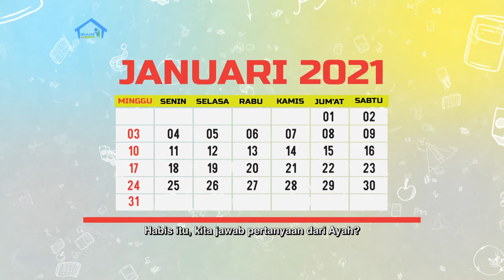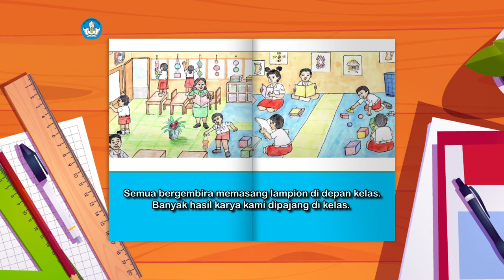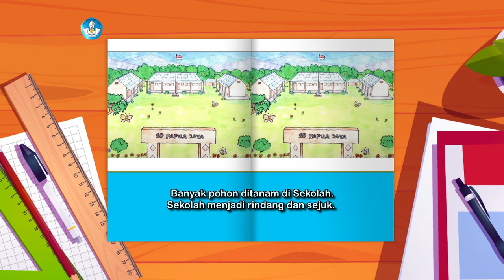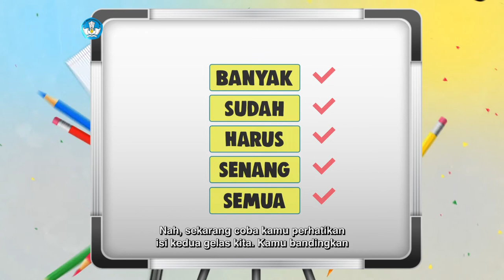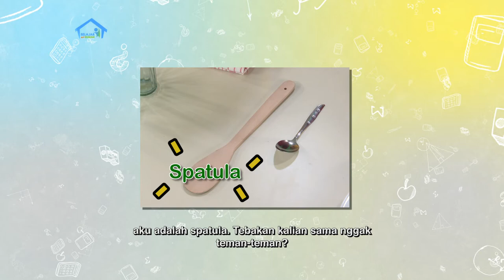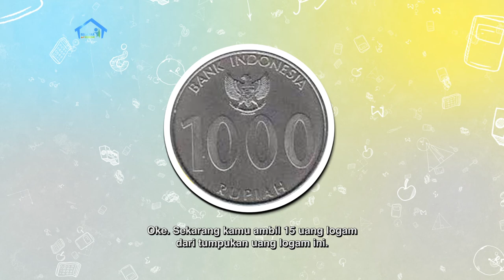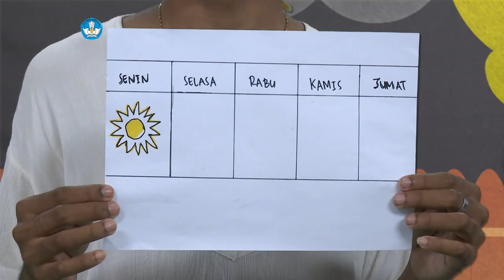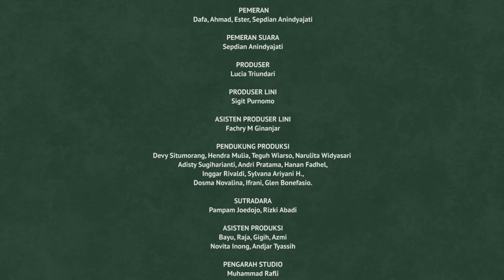BDR | SD Kelas II | Episode 17 - Cuaca di Musim Hujan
Sinopsis

Host pada episode kali ini adalah Dimas dan Ayah. Mereka akan belajar di rumah, mempelajari kondisi cuaca saat musim hujan. Pada segmen literasi, adegan ditampilkan melalui animasi sederhana. Lembar cerita hari ini berjudul ‘Aku Cinta Sekolahku’, dan Dimas akan membaca dengan bimbingan Ayah. Segmen ini dilanjutkan dengan BALIMA dan mengurutkan kata hingga membentuk kalimat yang benar. Kalimat diambil dari cerita ‘Aku Cinta Sekolahku’.

Sebelum refleksi, terlebih dulu muncul karakter Olga. Ia mengingatkan tentang Proyek Akhir Minggu. Olga menunjukkan yang telah ia buat, yaitu laporan cuaca dan apa yang ia lakukan kemarin. Hari ini cuaca di sekitar rumahnya sedang mendung.